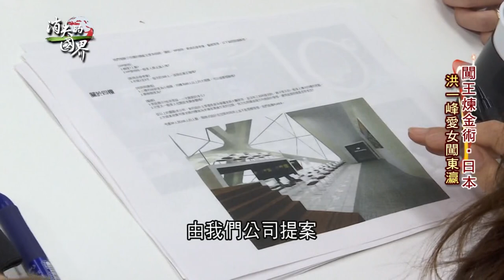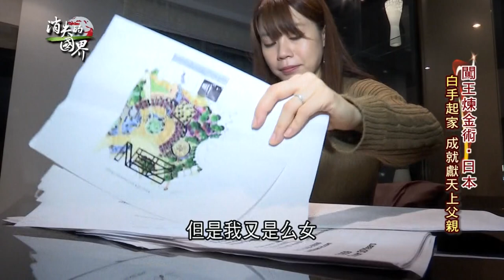寶島歌王洪一峰愛女勇闖日本創業 從原本的童星轉往商業世界打造室內設計公司 意外發現東洋商場的"潛規則"│【消失的國界】20210206│三立新聞台